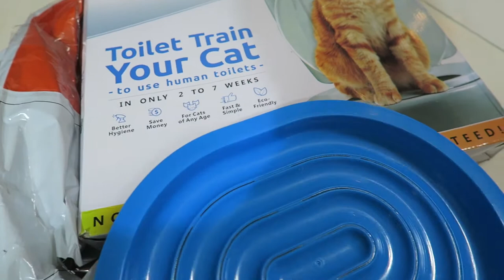How to toilet train the Cat | cat toilet Training